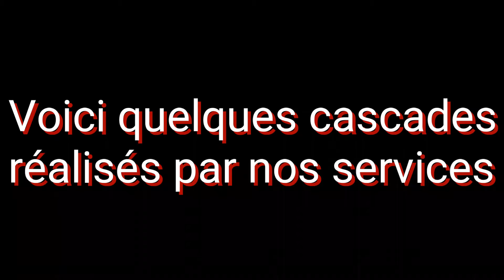Course + Mise en scène - Détente 5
Je rappelle que nous faisons des vidéos et du vtt pour nous amuser et non pas pour faire des choses incroyables. Alors à toutes les personnes qui mettent des commentaires négatifs non construits, votre commentaire sera supprimé ou signalé.
Pour tout ceux qui souhaitent nous parler en privé, nous avons un compte Instagram prévu pour cela. En plus, nous sommes régulièrement actifs. @rider_team_68